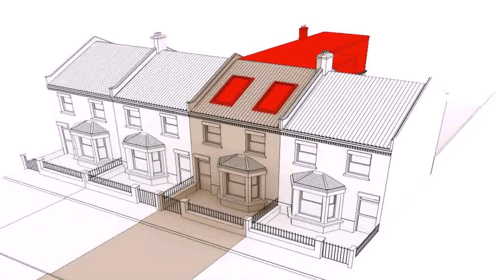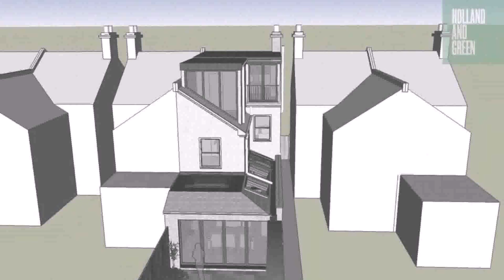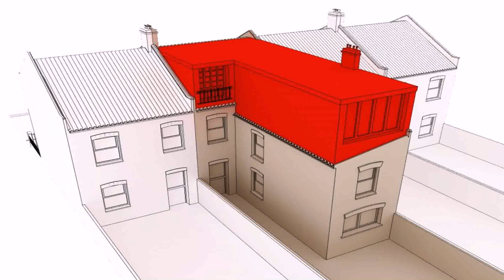Buy Car NY 5% DP